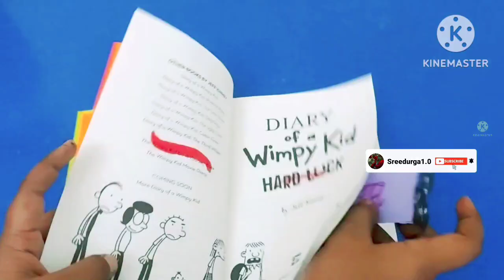Book mark making easy ideas for making cute book mark with white paper and colour Paper 🔖🔖🔖🔖🔖🔖🔖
🔖Book mark mark making easy ideas for making cute book mark with white paper and colour Paper 🔖🔖🔖🔖🔖🔖🔖